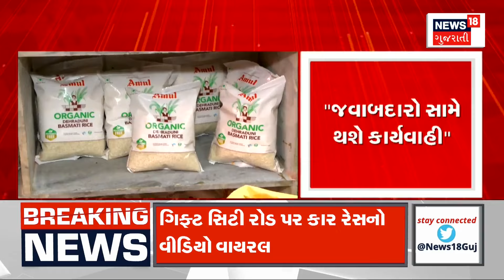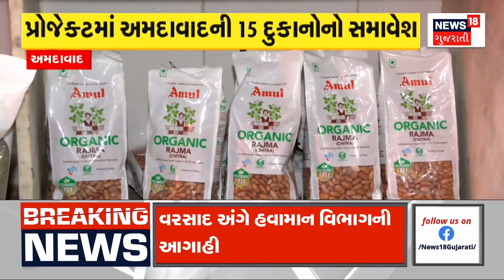Weather Forecast News : 2 દિવસ દક્ષિણ ગુજરાતમાં ભારે વરસાદની આગાહી | Guajrati Samachar | News18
Weather Forecast News : Important news for south Gujarat regarding rain. Heavy rain forecast in South Gujarat for two days. Heavy rain may fall in Navsari, Valsad, Surat. Storm forecast in Navsari Valsad.

Weather Forecast News : વરસાદને લઈ દક્ષિણ ગુજરાત માટે મહત્વના સમાચાર. બે દિવસ દક્ષિણ ગુજરાતમાં ભારે વરસાદની આગાહી. નવસારી,વલસાડ,સુરતમાં પડી શકે છે ભારે વરસાદ. નવસારી વલસાડમાં વાવાઝોડાની આગાહી.n18oc_samachar